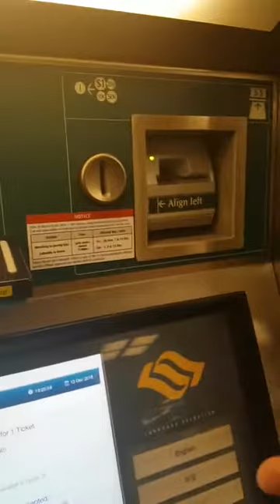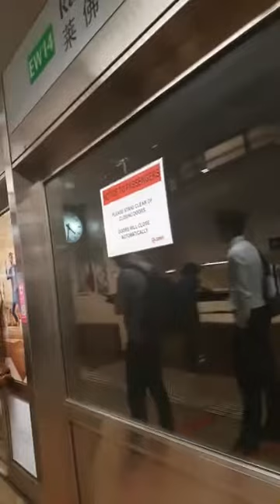Langkah langkah masuk ke stasiun MRT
mencoba mrt